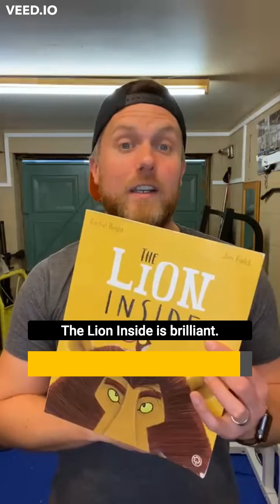Life Lessons from The Lion Inside - Episode 6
The Lion Inside by Rachael Bright is one of my favourite books to read with my kids. It’s full of brilliant lessons for life that we can all benefit from. In this video series I discuss the lessons and what they mean for us.